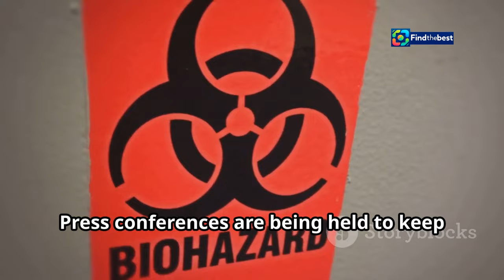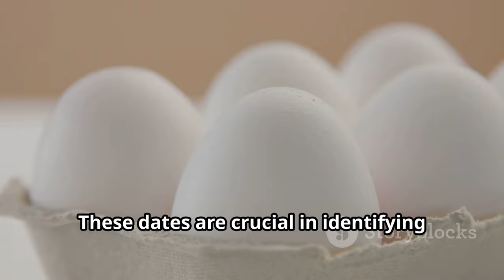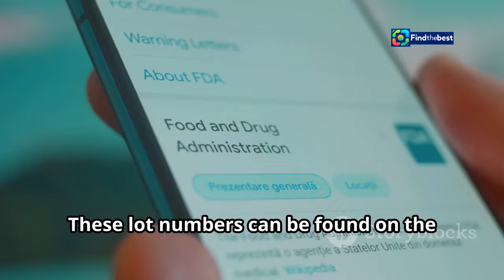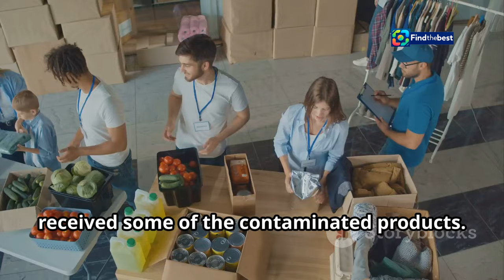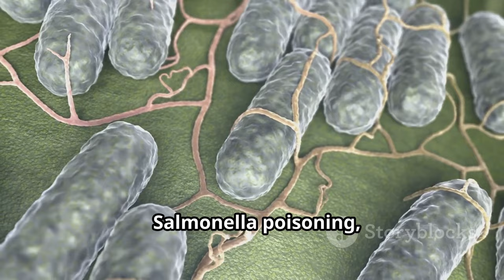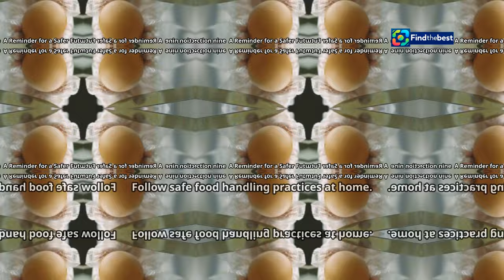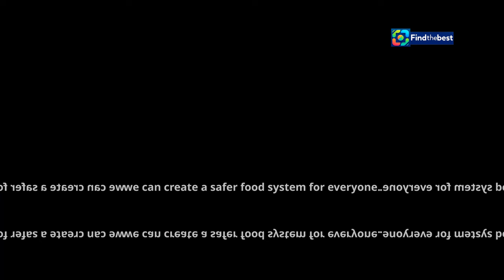Urgent : Rappel massif d`œufs en France ! 🥚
OUTLINE:
00:00:00 France Faces Widespread Egg Recall
00:02:30 Identifying the Contaminated Eggs
00:03:50 Retailers Impacted by the Recall
00:06:13 The Threat of Salmonella Poisoning
00:06:56 What to Do if You Have These Eggs
00:07:28 Seeking Medical Attention
00:08:05 The Importance of Food Safety
00:08:33 Consumer Vigilance is Key
00:08:56 A Reminder for a Safer Future

 rappel massif d&amp;#39;oeufs dans la France entière:https

**Category:**
News & Politics

**French Description:**
🚨 **Alerte à la santé publique !** 🚨 Un **rappel massif d'œufs** a été lancé en France en raison d'une **contamination potentielle aux salmonelles**. Les autorités sanitaires ont identifié des lots vendus entre le **29 septembre** et le **10 octobre 2024**. 📅

Les œufs concernés portent une date de durabilité minimale entre le **24/10/2024** et le **31/10/2024**. Les marques touchées incluent **Carrefour, Auchan, Leclerc** et bien d'autres. 🏪

👉 **Que faire si vous avez ces œufs chez vous ?**
- **Ne les consommez pas !** 🚫
- **Détruisez-les** ou rapportez-les au point de vente. ♻️
- Consultez un médecin si vous présentez des symptômes tels que des **diarrhées** ou des **vomissements**. 🏥

Restez informés et protégez votre santé ! 💪

**English Title:**
Urgent: Massive Egg Recall in France! 🚨🥚

**English Description:**
🚨 **Public Health Alert!** 🚨 A **massive egg recall** has been issued across France due to potential **salmonella contamination**. Health authorities have identified lots sold between **September 29** and **October 10, 2024**. 📅

The affected eggs have a best-before date between **October 24, 2024**, and **October 31, 2024**. Brands involved include **Carrefour, Auchan, Leclerc**, and many others. 🏪

👉 **What to do if you have these eggs at home?**
- **Do not consume them!** 🚫
- **Dispose of them** or return them to the point of sale. ♻️
- Consult a doctor if you experience symptoms such as **diarrhea** or **vomiting**.